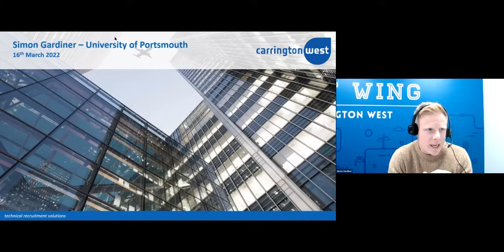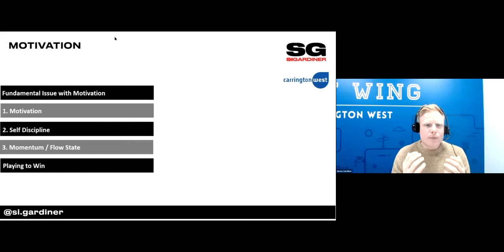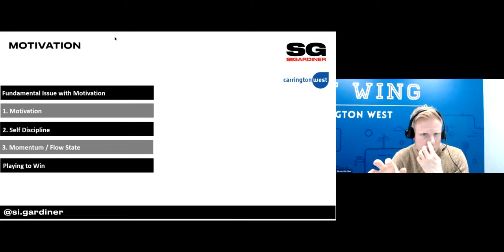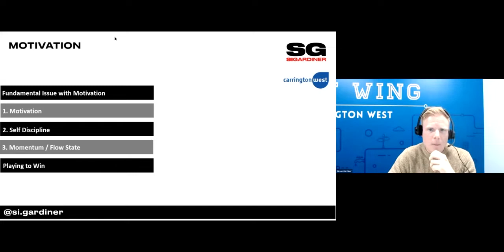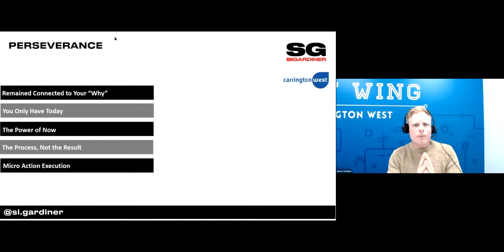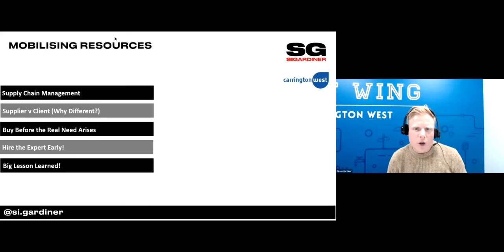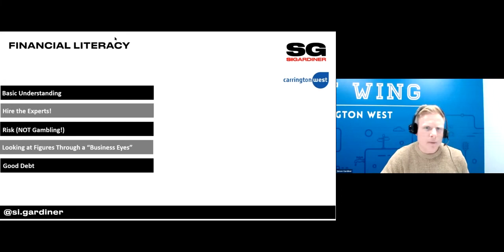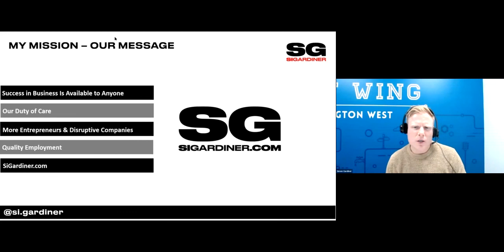The Enterprise Programme - Simon Gardiner Interview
Simon Gardiner talk to us about the enterprising approach to getting on in our 'as soon as' session